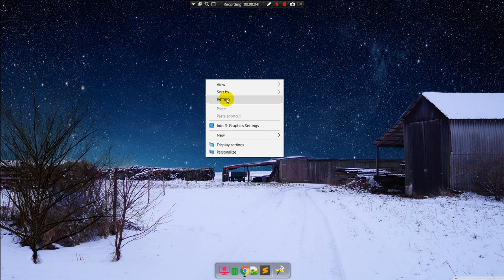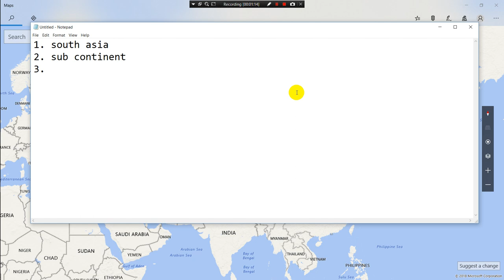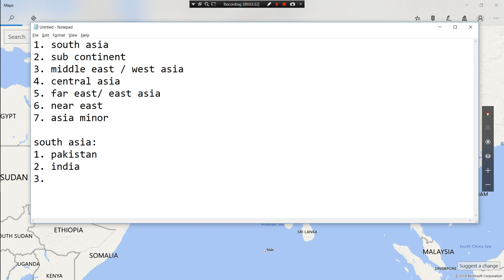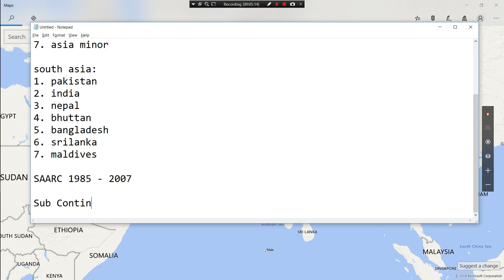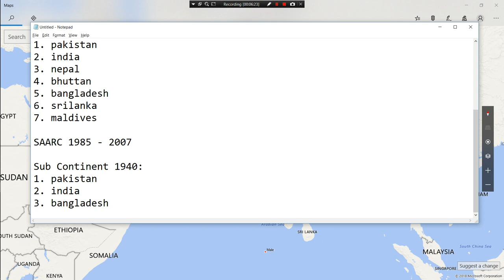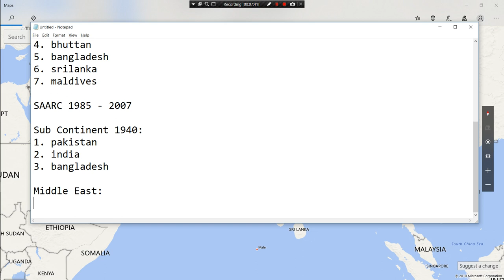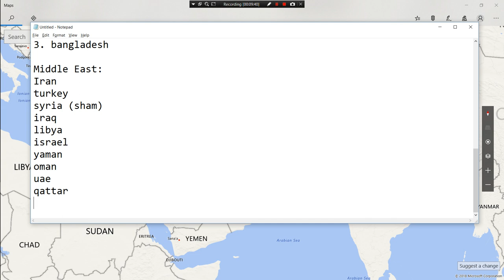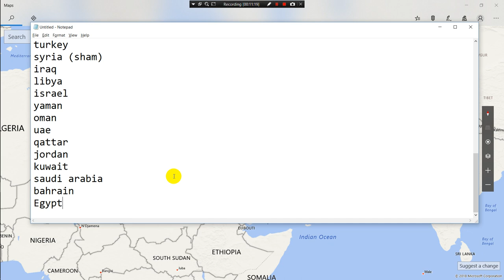SPSC-CCE 2018 - GK Video Series 04